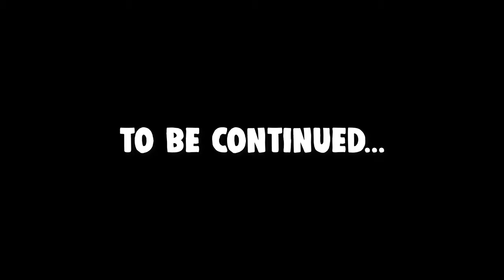We ATTACKED our BIGGEST ENEMIES Base and was FOLLOWED home!!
More information! ↓
Editing: Me
Recording: Me
Graphics: Me